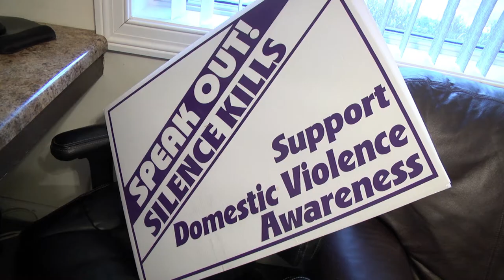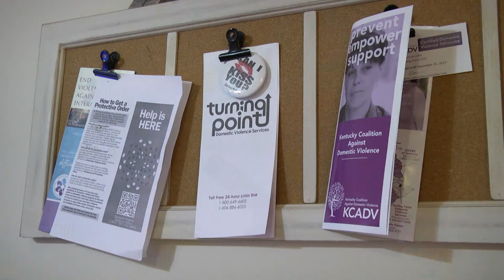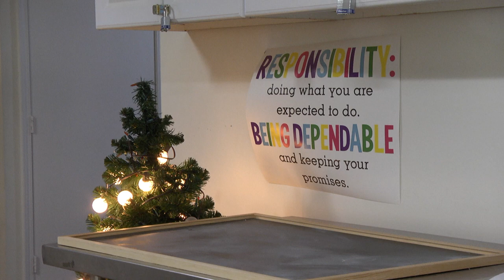A look at a domestic violence shelter